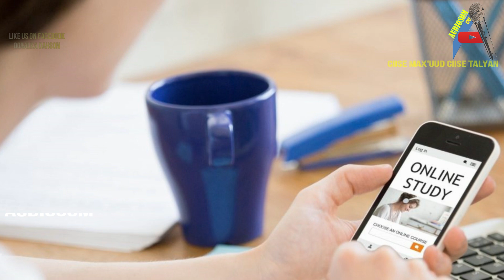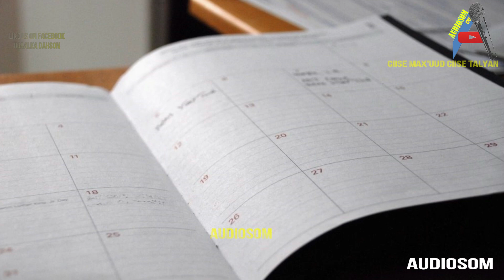AUDIOSOM | 5-Talaabo oo aad ku dhamaysan ka dhid Courses ka Internet ka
Shaki kuma jiro dhammaanteen in aynu ku haminayno dhamaysashada Coursyo Aqooneed oo Internetka ah waa mid faaido leh ufiican qofkasta lana jaanqadaysa haqabtirka baahidaada aqooneed , waana baahi qofkasta uu ubahanyahay waana wax sahlan oo si joogta ah aad u heli kadhid lakiin taa barbarkeeda  waxa jira caqabado badan oo gudaheena ah oo inaga hor istaagaya dhamaysashada courseskaas sida waqti yaraansho , dhiiranaan la’aan , dhibaatooyin dhanka luuqadda ah ama dhiiri geliya dhaba oo kugu dadajiya qaadasheeda oo anan jirin sidoo kale waxa jira in ay yaraato ku celcelinta hal cashar iyada oo anay jirin wax dhibaata ah ama ciqaab ah .